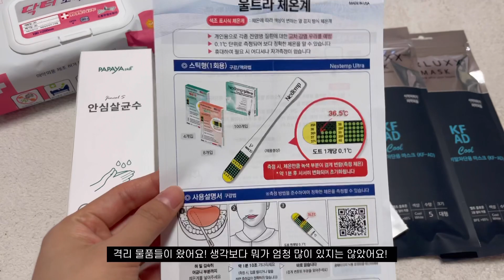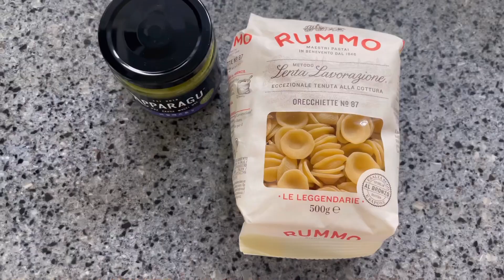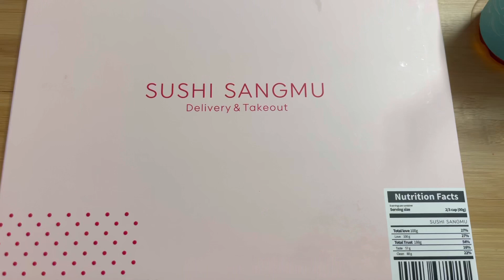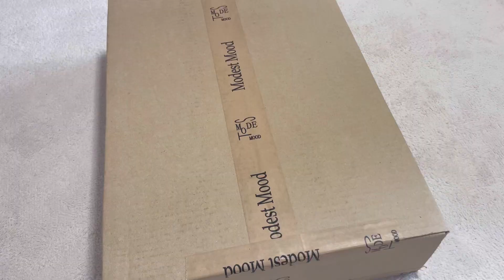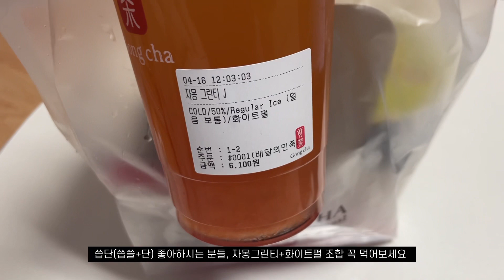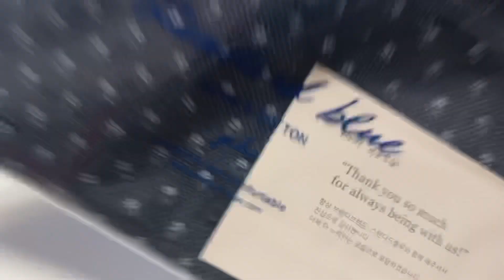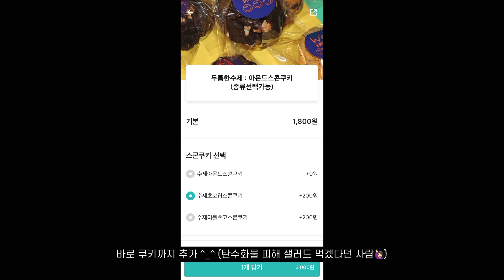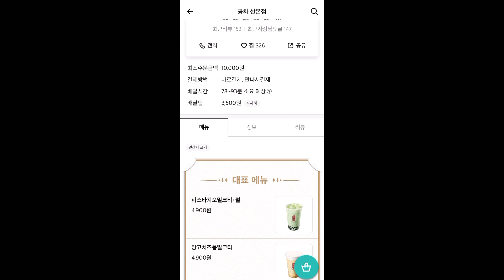어쩌다 히키코모리 - 자가격리 브이로그｜먹다 끝나는 방구석 창살(?) 생활 (feat.배민처돌이)｜로제떡볶이 뿌시기 - 배떡, 엽떡, 신전｜빠질 수 없는 언박싱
📽화질을 1080p 로 설정하시면 더 좋은 화질로 보실 수 있습니다!

밀접접촉차로 분류되어, 2주 자가격리를 하게 되었어요😷
호기롭게 영상 다시 잘 찍어보겠다! 했는데 어쩌다 주구장창 방구석에서 먹는 모습만 찍었네요 😭😭
격리가 끝나면, 더 다양한 영상으로 올게요! 😇